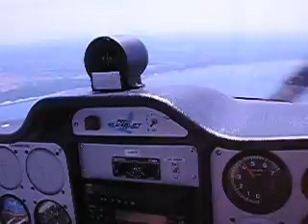Plane Flight 1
Me and my friend Ben on the way back from Boston, flying in a Tecnam Eaglet. Ben is of course the pilot here. We did some maneuvers at this point that weren't captured on video. You can see Long Island in the distance.

Sorry about the lack of sound, but my camera doesn't do sound and I'm not the type to put dumb music over videos.

talks all about the trip.